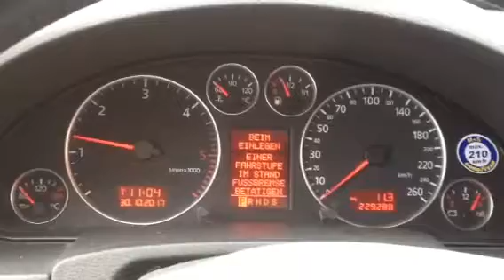Контрактный двигатель BDH Audi A6 C5 1997-2004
Видео работы контрактного двигателя BDH из Германии (арт. 1487677) Ауди А6 С5 объемом 2.5 L 2003 года.

Предоставляем полный пакет документов:
  1. Договор купли-продажи
  2. Копию грузовой таможенной декларации (ГТД)
  3. Карту тестирования двигателя
  4. Товарный чек (для юр. лиц товарную накладную ТОРГ-12)
А также возможно приобрести отдельно навесное оборудование или голый двигатель BDH по очень низким ценам.

Авторазборка ПитСтоп является крупнейшей авторазборкой Audi A6 C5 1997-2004 в Ростове-на-Дону.

Наши контакты:
  - Адрес: Ростов-на-Дону, ул. Курская, д. 1